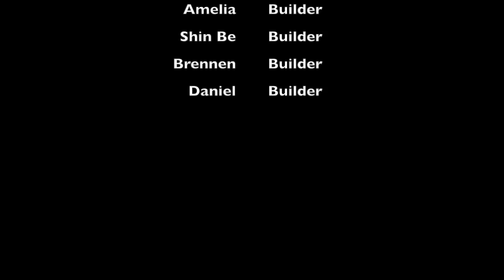Team DABS C 1 Roller coaster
Amelia, Brennen, Shin Be, Daniel